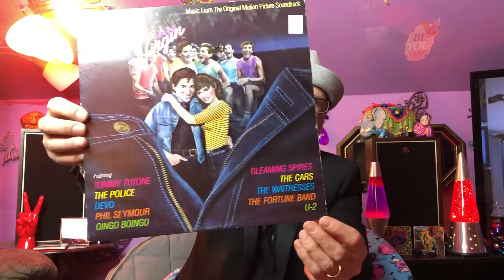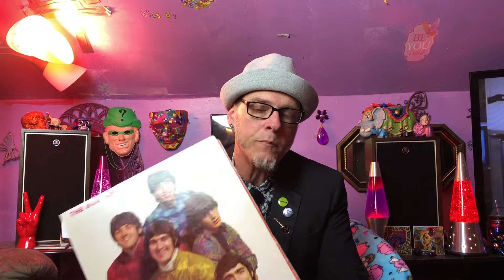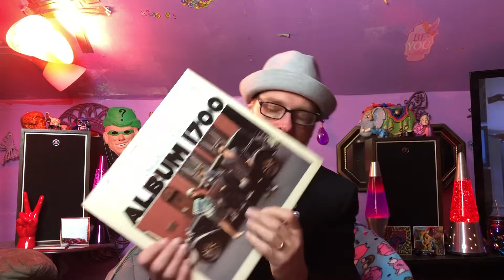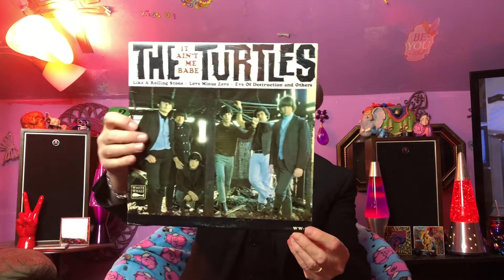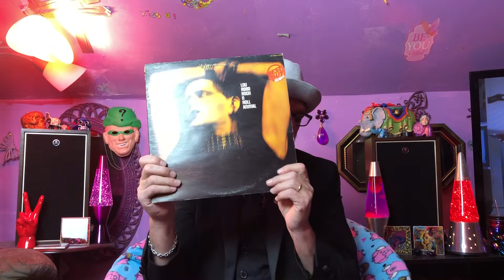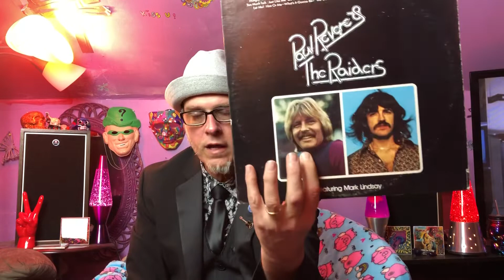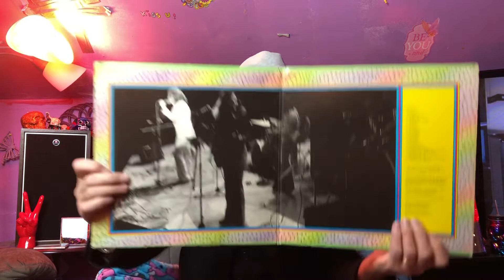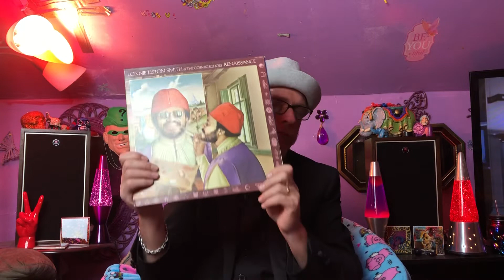Vinyl Finds #31 Man! I am All Over the Place!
Several John-Rahs Represented Here LoL!